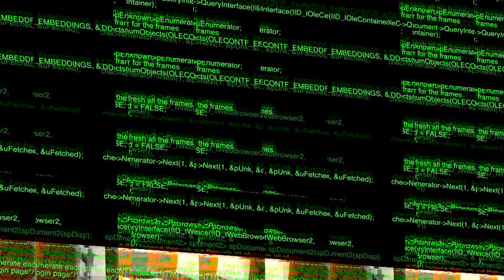LatAm Startups Team 2021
Introducing new team members of LatAm Startups. In 2021 LatAm Startups has received more technology companies from other regions that Latin America, our team reflects how our community looks like, a very international and local combination of talent.